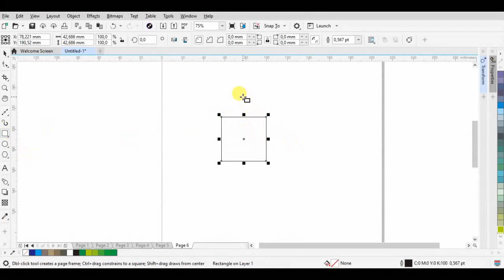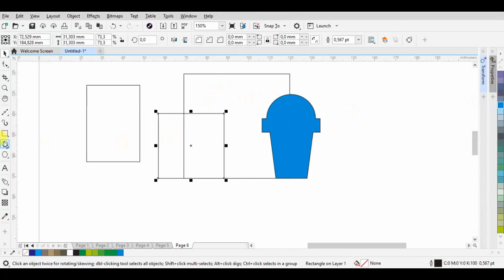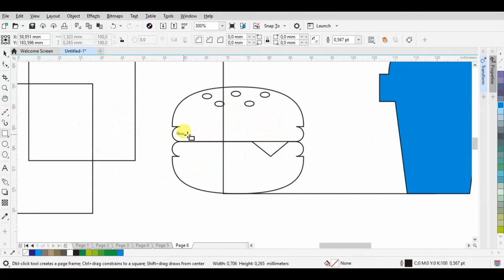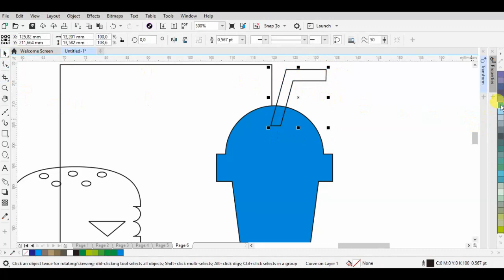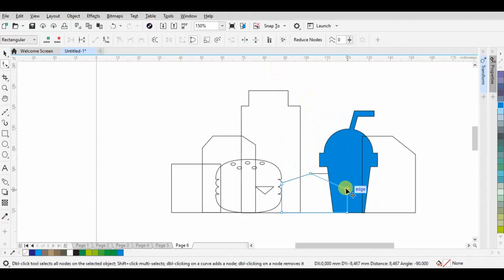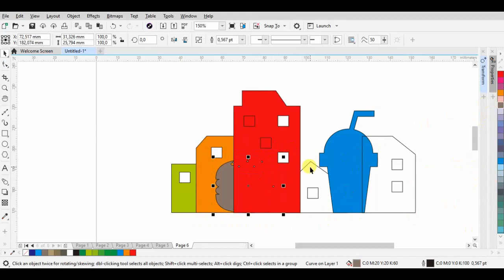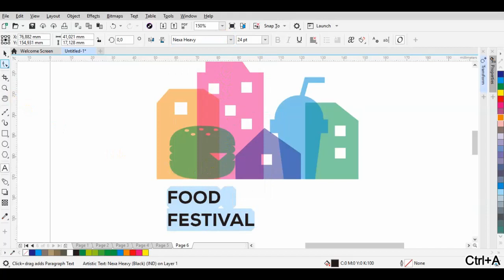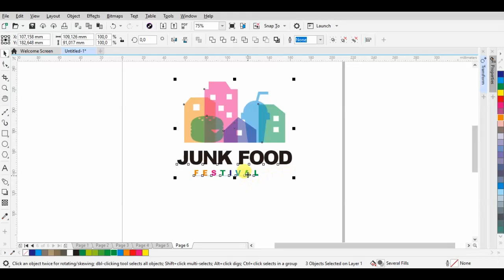Logo Tutorial - Created Festival Transparancy logo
That's it!